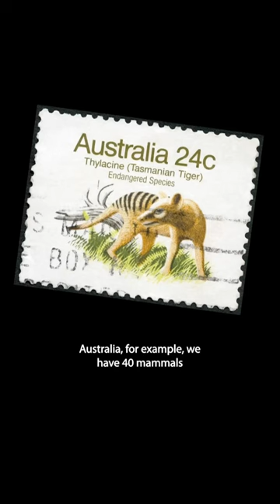Earth Day 2023: Australia Threatened Species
Get ready to go wild this EarthDay2023

Conservationist Tim Faulkner is here to remind us of the important role mammals play in our environment. Australia may have the worst mammal extinction rate in the world, but Aussie Ark is turning things around with their rewilding efforts. They've already reintroduced Tasmanian Devils to mainland Australia after 3,000 years, and now they're bringing back Potoroos, Eastern Quolls and Rufous Bettongs to the Barrington Wildlife Sanctuary.

So let's get wild and learn more about these amazing creatures. Remember to speak up for our planet and protect it for future generations!